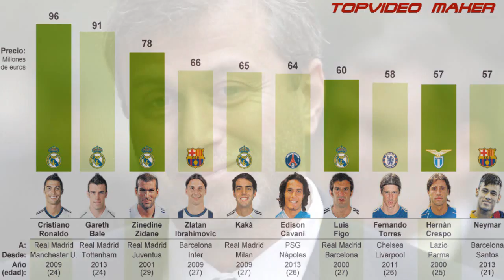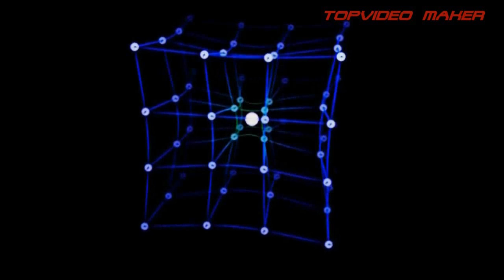EL LAGO RUSO SIN FONDO QUE NO DEJA DORMIR A LOS CIENTÍFICOS - TOPVIDEO MAKER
GRACIAS!